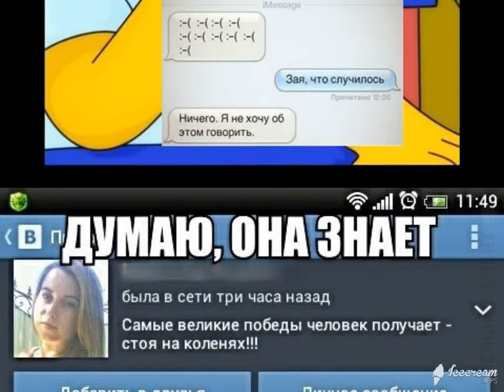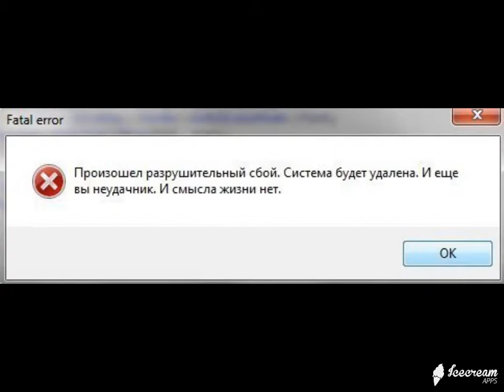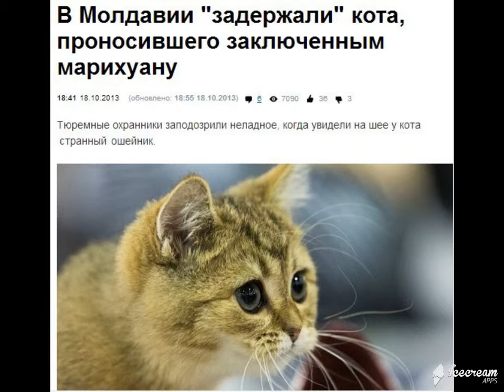ИнтересненькоО и Смешно ! Выпуск № 39 Супер нарезка демотиваторов на все вкусы !